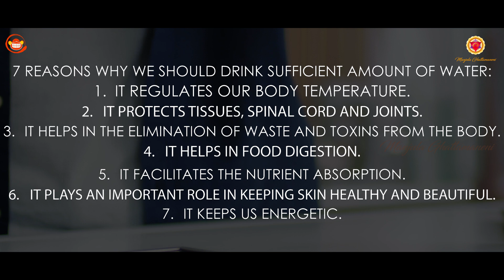Are you drinking enough water? || Manjula Ghattamaneni || Silly Monks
Hello all. Water is the elixir of life. We have to habituate drinking lots of water and stay hydrated. Body hydration is one of the easiest ways to lead a healthy life. Start your day fresh and light with a glass of water.

Editor: Sandeep Harsha Betham
Publicity Designs: Shravan